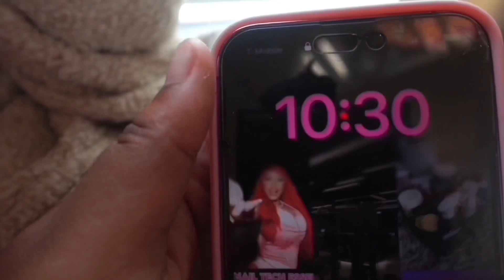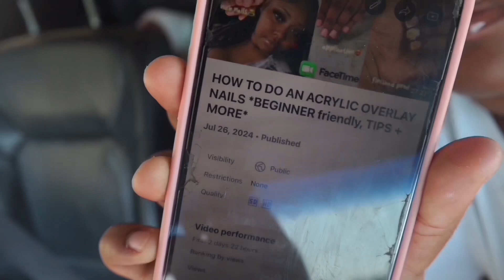nail tech diaries ep 002 : BROKE NAIL tech’s day OFF💅🏽 (junk case order, smoke sesh, etc.)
heyy my loves💕 . i hope you enjoyed todays video🫶🏽. this is how a realistic day in my life goes on my day off😹 VERY chaotic ! let me know some other video ideas you guys would like to see me do ❤️.

K E E P I N T O U CH💜
Instagram - tharealskylynn & carriesnailhouse.co & mariexfactory

what do i film with? Sony zv-1f & iphone 14pro max
my favorite color? turquoise
where do i live? unknown.